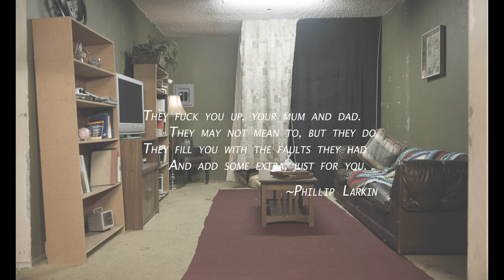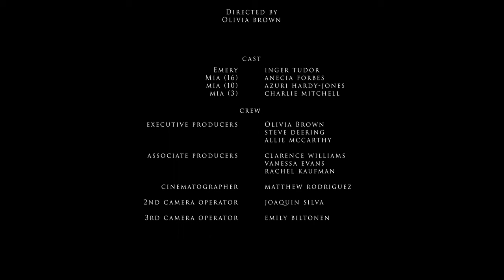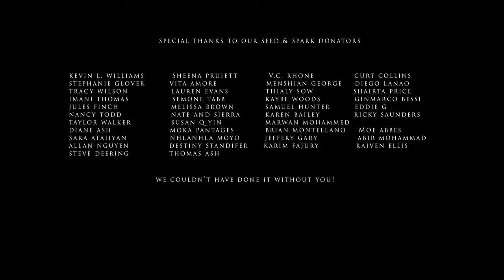Listen Short Film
After growing up in a bunker, 16-year-old Mia’s decision to step outside may end up having dire consequences for her Mother.